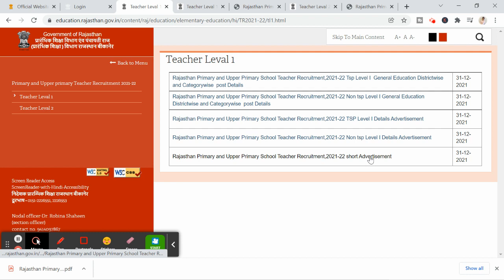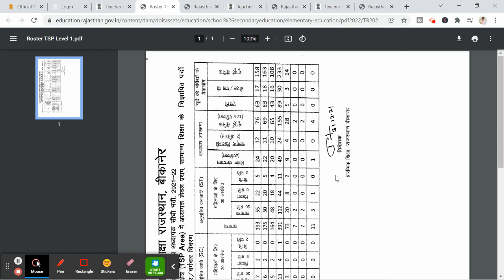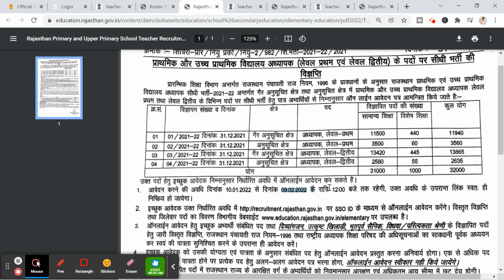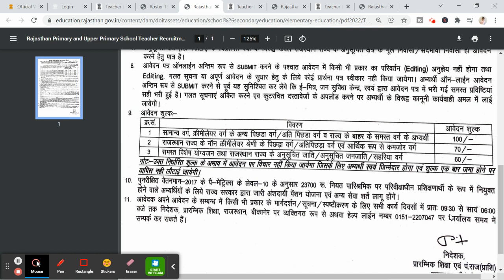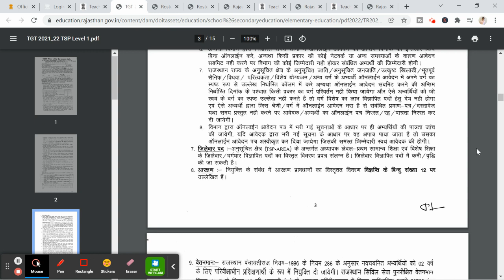राजस्थान शिक्षक भर्ती POST 32000 - LEVEL1 AND LEVEL 2 = LAST DATE 9 FEB 2022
राजस्थान में निकली 32000 शिक्षकों की भर्ती का विज्ञापन जारी, जानें कब से शुरू होगा आवेदन !!
REET 2021 : राजस्थान में शिक्षकों की भर्ती का नोटिफिकेशन जारी हो गया है. रीट 2021 पास किए उम्मीदवारों के लिए हो रही इस भर्ती के जरिए 32000 शिक्षकों की वैकेंसी है. हालांकि पहले माना जा रहा था कि 31000 शिक्षकों की भर्ती का विज्ञापन जारी होगा. राजस्थान शिक्षक भर्ती के लिए आवेदन ऑनलाइन करना होगा.

Primary & Senior Secondary Teacher 2021-22 | REET Vacancy 2022 | REET 2022 Notification | 32000 Post
reet 2017
rajasthan primary teacher
primary teacher vacancy 2022
primary teacher vacancy 2022 level 1
reet level 2 vacancy
reet level 2 vacancy 2022
rajasthan primary teacher vacancy 2022
reet level 1 vacancy 2022
rajasthan teacher new vacancy
reet 2022 latest notification
primary teacher vacancy 2022 level 2
32000 पदों पर शिक्षा निदेशालय बीकानेर द्वारा रीट भर्ती का विज्ञापन जारी !!
,reet level 2 cut off 2021 subject
,reet level 2 social science expected cut off
32000 Primary & Junior Teacher notification 2022 । Eligibility & Selection Process । Apply Online
rajasthan teacher vacancy 41000
rajasthan primary teacher vacancy 2021
rajasthan teacher vacancy 2021 apply online
2nd grade teacher vacancy in rajasthan 2021
upcoming teacher vacancy in rajasthan 2020
upcoming teacher vacancy in rajasthan 2021

rajasthan teacher vacancy eligibility
rajasthan teacher vacancy news